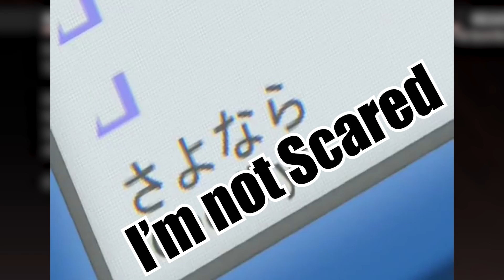I'M NOT SCARED OF THE BIG BLACK... (Worlds First Endless Stealth!)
Computer ➤
Just know its a decent one ^-^

Dinosuar Costume ➤